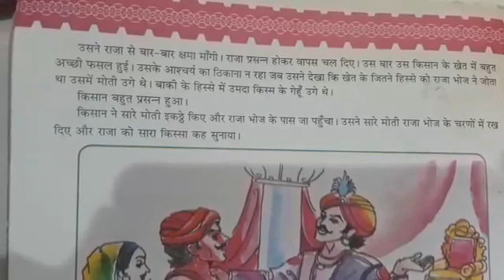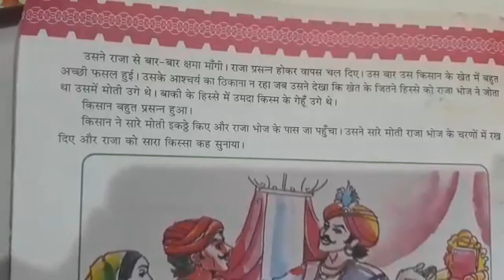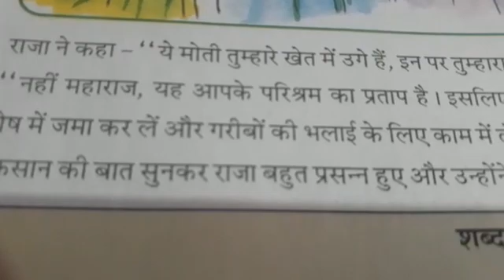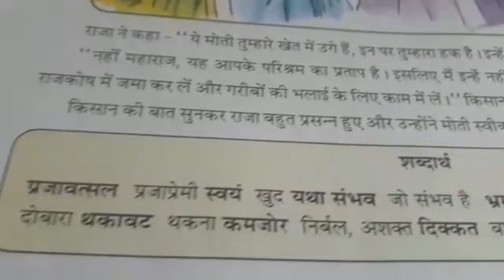ધોરણ-6, હિન્દી, પ્રકરણ-8 ભાગ-2